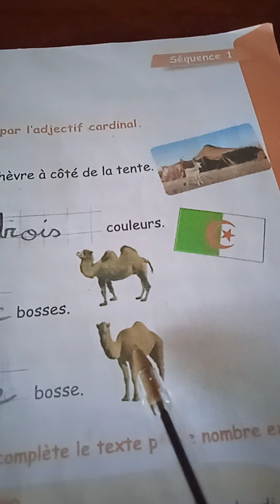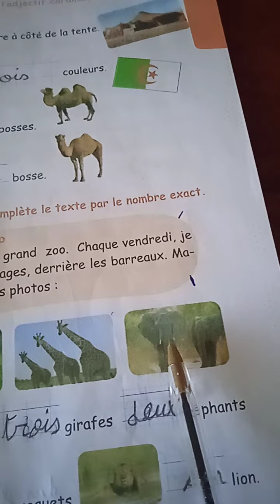Livre d'activités de français page 7 5Ap